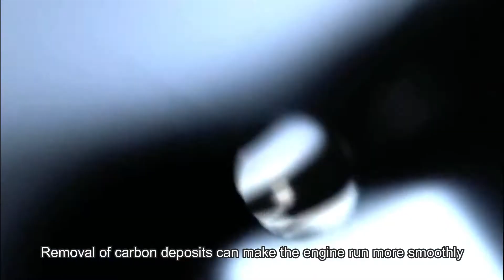HHO carbon cleaner, Double cleaning, double benefits!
What businesses will be the most marketable in 2021?
Why 98% Auto Repair Shop Invest HHO Carbon Cleaner Machine?
Why can HHO achieve such great success all over the world?
Can HHO carbon cleaner machine be used for multiple types of cars?